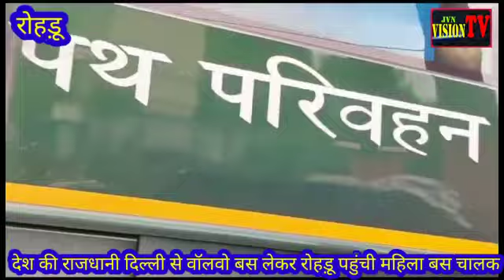पहली बार रोहरू पहुची महिला बस चालक सीमा ठाकुर👉